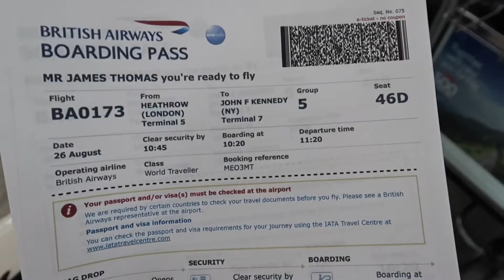HEATHROW TO JFK (New York) TRAVEL DAY ONE // URBAN CONE NEW YORK CITY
London to jfk airport travel video, day one activities. British airways